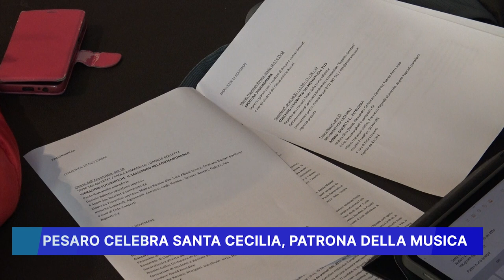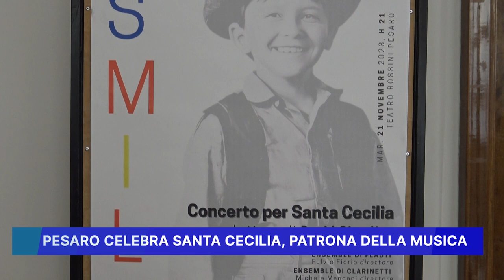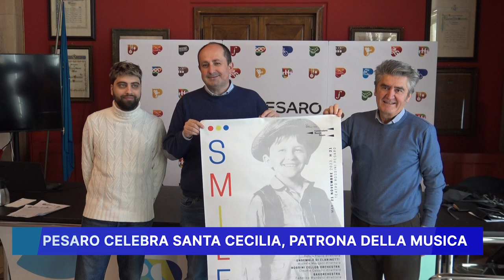PESARO CELEBRA SANTA CECILIA PATRONA DELLA MUSICA